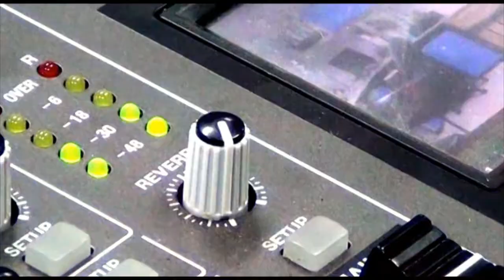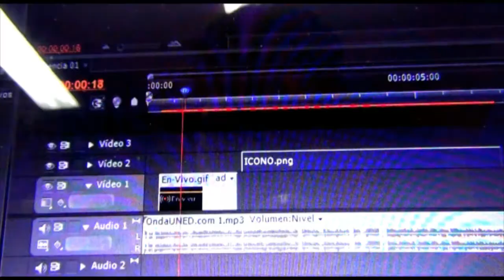Con-Vivir en Nuevos Contextos Educativos con Luis Benitez Páez